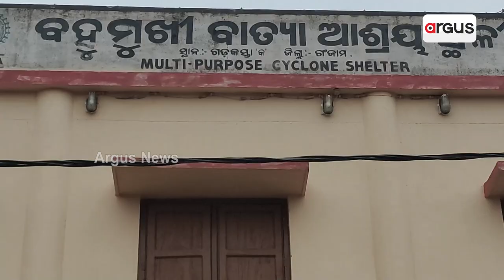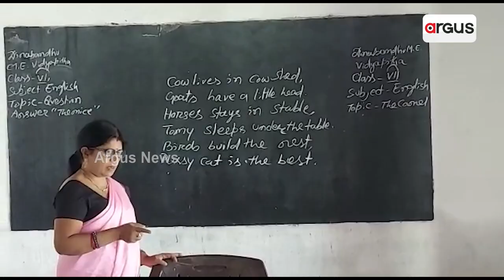Govt-Run Schools In Ganjam Lying In Negligence